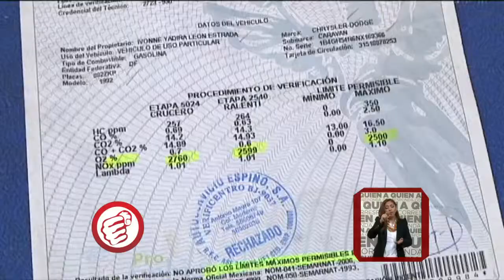Error en verificentro